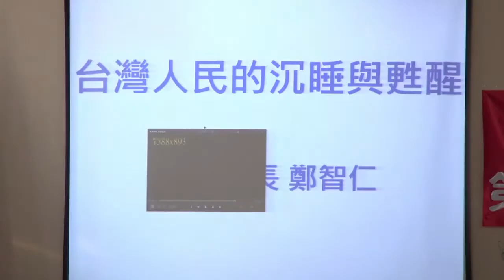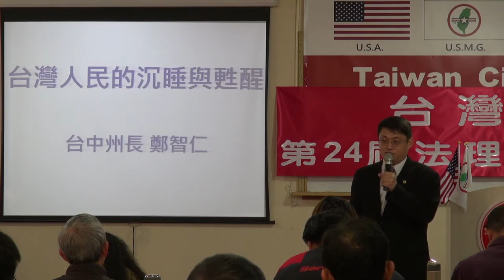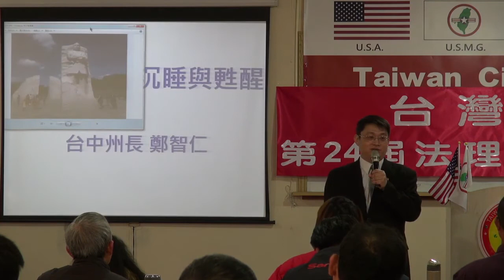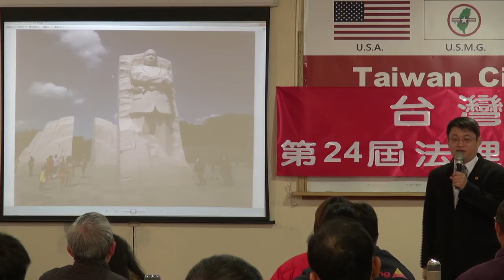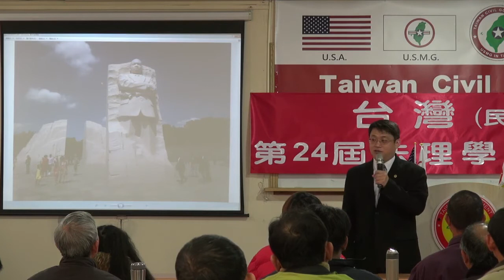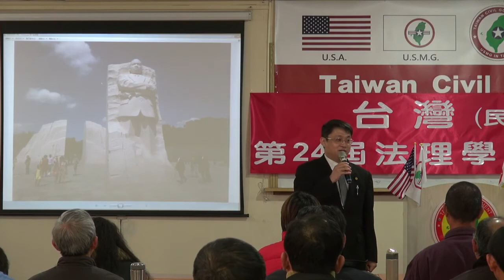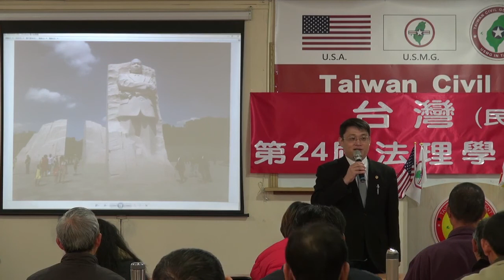140119-9c-台灣人民的沉睡與甦醒-鄭智仁-台灣(民)政府第24屆高級行政參議班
辛德勒的名單影音全球禁播，因此剪除。
140119-9c-台灣人民的沉睡與甦醒-鄭智仁-台灣(民)政府第24屆高級行政參議班